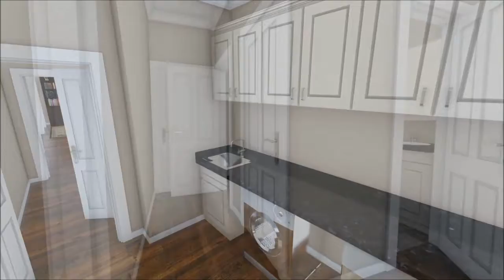Monster House Plans 2-373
Monsterhouseplans.com offers over 26,000 high quality home plans. Customizations are available for all designs.